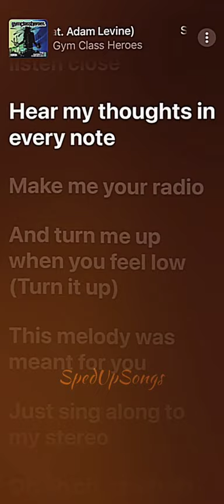Stereo Hearts Sped Up - Gym Class Heros (ft.Adams Levine)